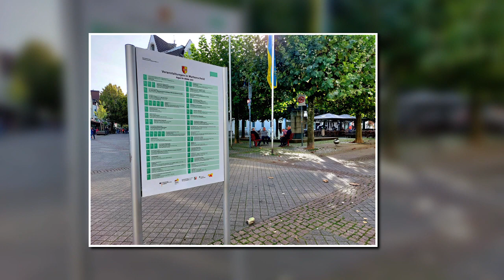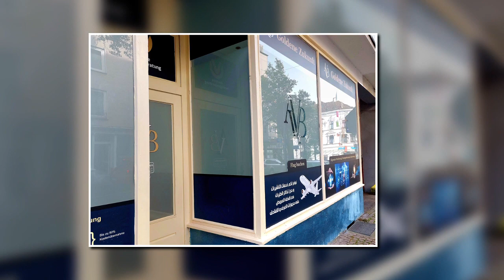BESTANDSAUFNAHME STADTSANIERUNG WATTENSCHEID - EIN HERBSTLIED (11. /12. Oktober 2023)